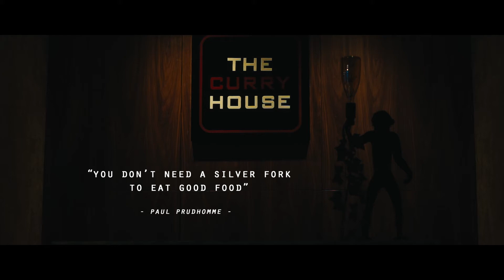Chicken Tikka Envelope - The Curry House - Qatar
Location: InterContinental Doha The City, 1st floor